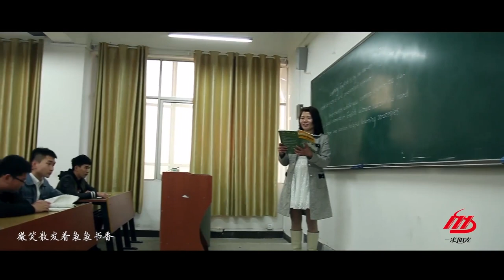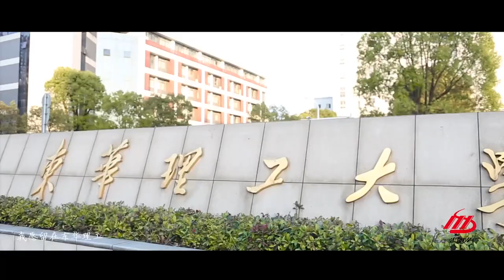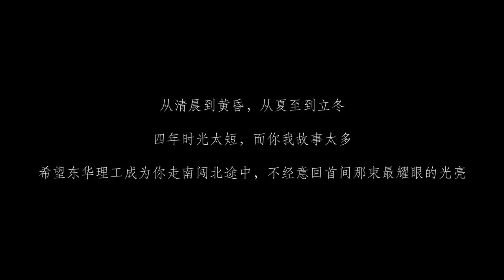East China University of Technology (Student Life) | 东华理工大学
(Join ISAC Teach In China Program, Be A Language Teacher At Chinese University) East China University of Technology (ECUT), previously known as East China Institute of Geoscience, is a technological university under the joint administration of the People’ s Government of Jiangxi Province, SASTIND, China Ministry of Natural Resources, and China National Nuclear Corporation. There are more than 30000 students and a staff of 2800 which include 1400 full-time teachers and 600 professors and associate professors.

for campus life at ECUT.
for more information about ECUT.
for ISAC University Teaching Program details.